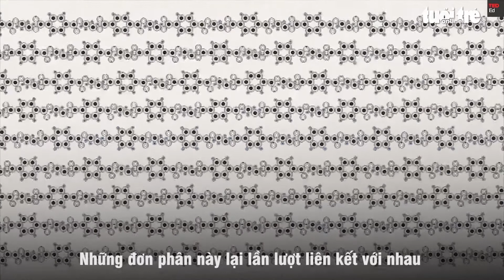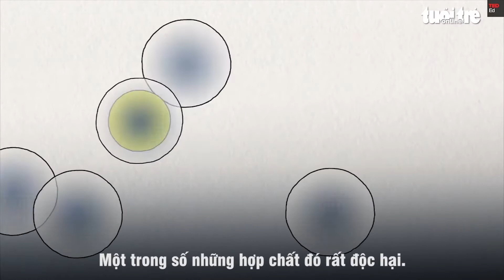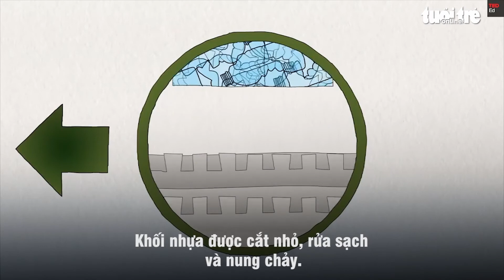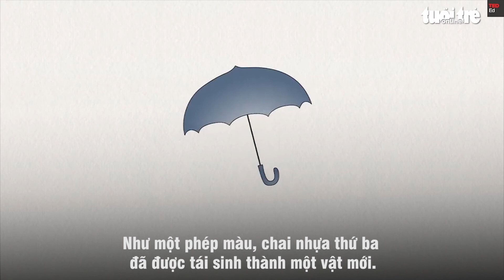Quá trình phân hủy chai nhựa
Tìm hiểu vòng đời của những chai nhựa